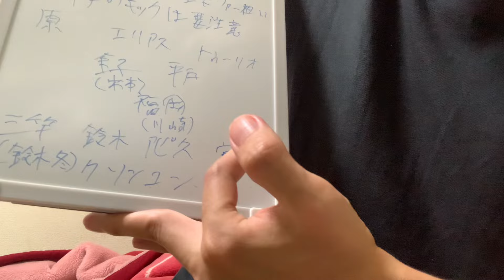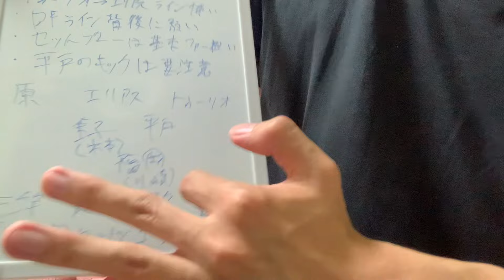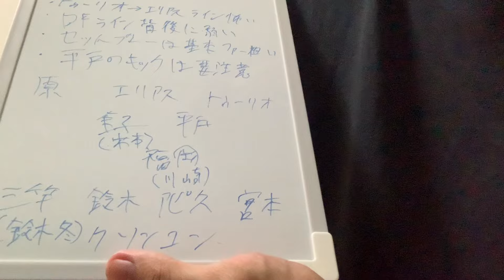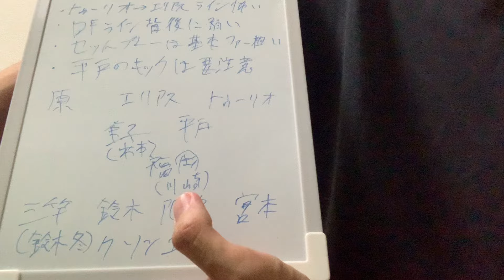【Jリーグ】"今季1番の重要決戦"vs京都の徹底分析します。【アルビレックス新潟】【京都サンガFC】【ジュビロ磐田】【名古屋グランパス】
サッカーが好き。新潟サポ。J1、J2、海外(リーガ、プレミア、その他)

サッカー系YouTuberからプロの分析官などになり好きなことでお金を稼ぐのが夢です。

試合解説や注目選手などの動画も出します。企画の要望もお待ちしてます。